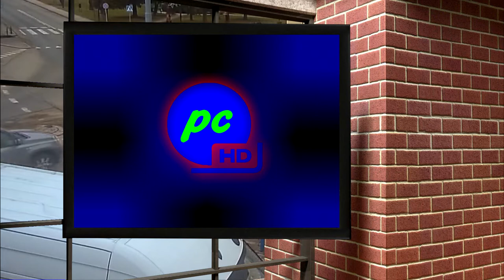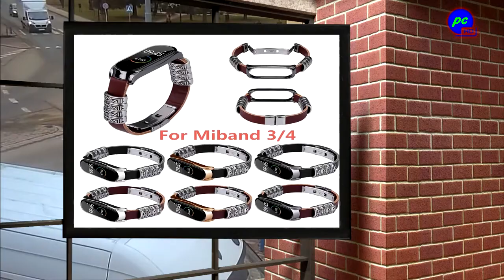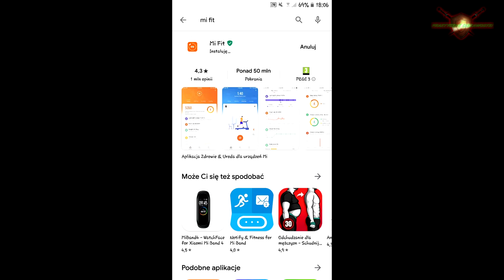Made in Czajna - Xiaomi Mi Band 4 / PC 0012 /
☺ SIEMANKO ☺ W dzisiejszym odcinku Made in Czajna pokażę Wam - Xiaomi Mi Band 4 prosto z Chin oraz kilka gadżetów z nim powiązanych.

Link do kuponu
Kod: INKLVN6Z

Xiaomi Mi Band 4
Opaska do Mi Band 4
Ładowarka do Mi Band 4
Szkło do Mi Band 4